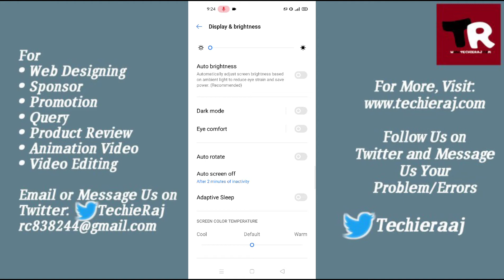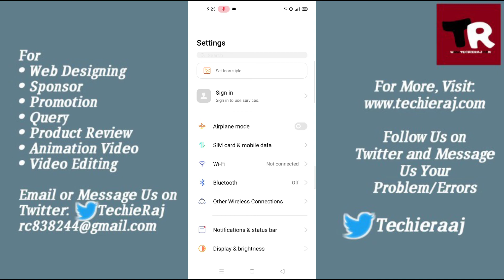Fix Automatic Rotate Problem in Realme/Oppo